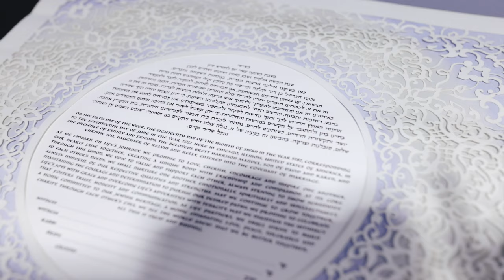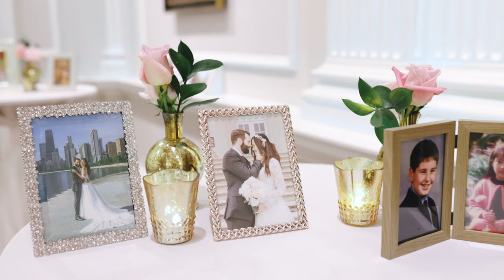A perfect blend of Jewish & Taiwanese cultures | Chicago History Museum Wedding Video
This wedding was a perfect fusion of two beautiful cultures! It was a day filled with celebrating two individuals from two parts of the world who fell in love because they came into the relationship willing to be opened minded while learning and respecting each other's cultures. They ended up sharing many similar values, after all, despite their different upbringings. Downtown Chicago and the Chicago History Museum served as the perfect backdrop to this romantic wedding. Through the traditions, decor, and attire., this wedding day was the perfect blend of Jewish and Taiwanese cultures.

Wedding Venue // Chicago History Museum
Planner // Aisle Ai Weddings
Hair +  Makeup // KElse Artistry
Florist // Ashland Addison Events
Photographer // Rachael Kazmier Photography
DJ // Fig Media
Cake // Coco & Eve Cakes
Catering // Food For Thought
Decor (Tea Ceremony) // Chicago Decor
Getting Ready Hotel // Peninsula Hotel
Transportation // Cloud9 Limo
Bubble Tea // Hello Jasmine
Bride's Dress Store // Dimitra's Bridal
Bride's Dress Designer (white dress) // Valentini Spose
Bride's Dress Designer (red dress) // East Meets Dress
Men's Attire // J.Hilburn

I film weddings in Illinois, as well as destinations. I would love to be part of your wedding day!